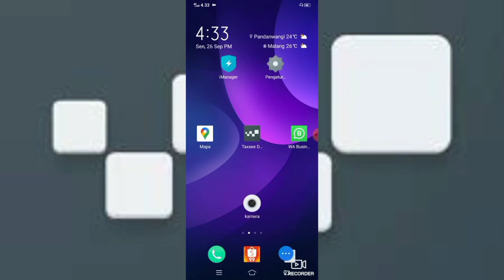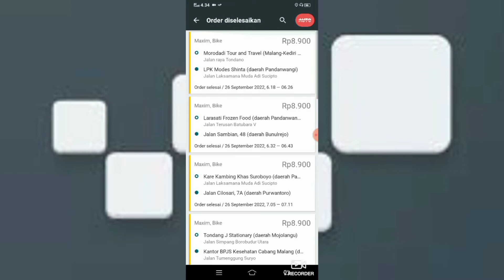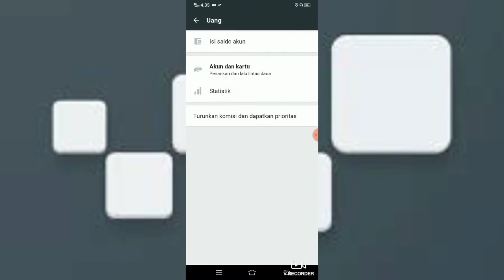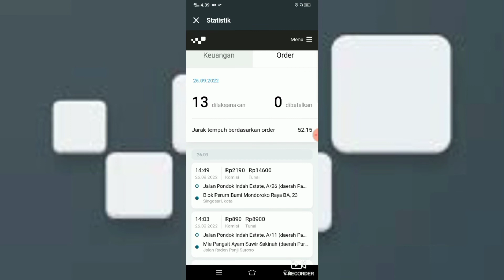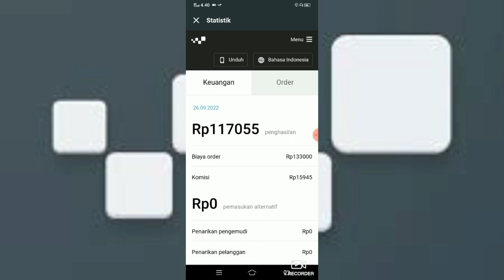Cara melihat pendapatan di maxim (Begini cara membagi uang penghasilan saat ngojol)